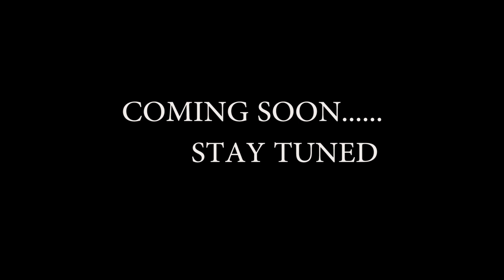Rangana Fort Cinematic Video |Monsoon Trek After Lockdown | Sindhudurg forts| kokan | रांगणा गड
Gear Used: GOPRO7 BLACK( SUSHIL DALVI )
                     ONEPLUS NORD

Rangana fort is famous as Prasidhdha Gad in the Maratha history situated in the Sahyadri Mountain on the boundary of
 Kolhapur and Sindhudurg districts of Maharashtra at the height of 2600 ft above MSL.

Rangana FortSindhudurg FortsHistorical Forts of MaharashtraTrekking in SindhudurgRangana Fort HistoryMaharashtra TourismForts of IndiaRangana Fort TrekSindhudurg Travel GuideAncient FortsForts in KonkanRangana Fort AdventureRangana Fort Trekking GuideExplore SindhudurgKonkan Forts Tour